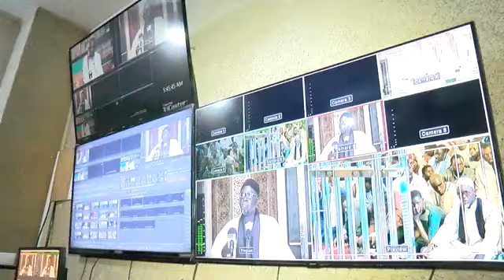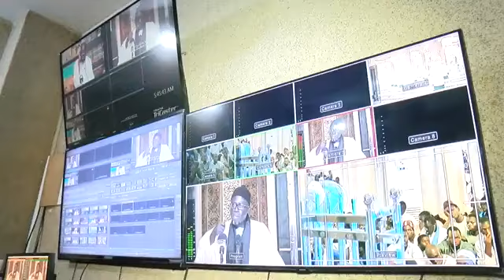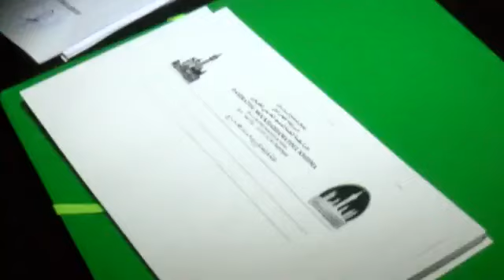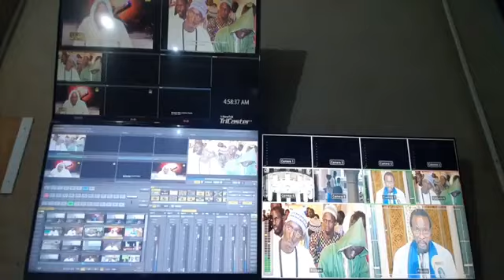Liggéeyu Koor gi 1442 2021ci Daahira Muxaddamtul Xidma bu Jumaay Tuubaa